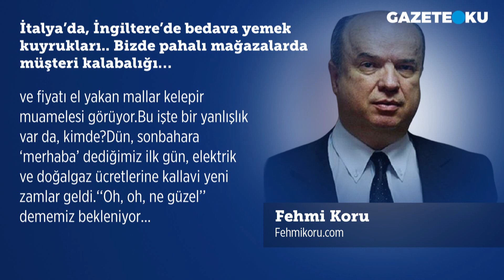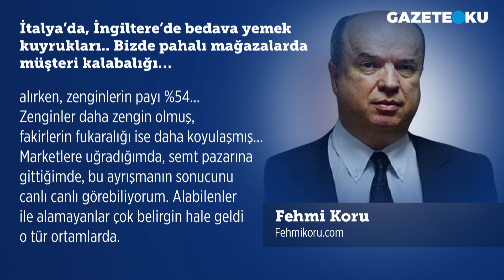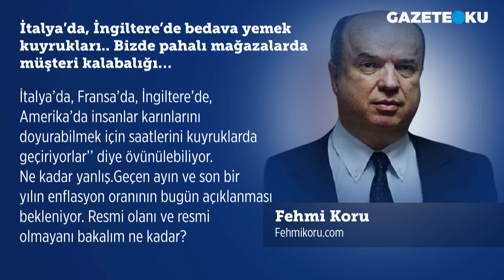İTALYA'DA, İNGİLTERE'DE BEDAVA YEMEK KUYRUKLARI.. BİZDE PAHALI MAĞAZALARDA MÜŞTERİ KALABALIĞI